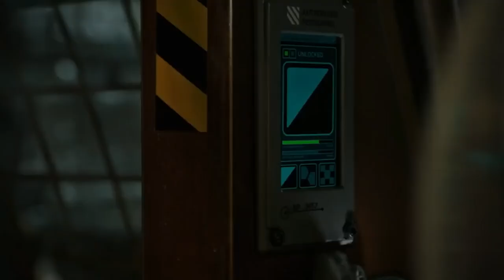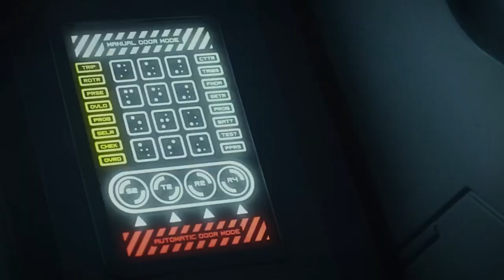ALIEN 5: Romulus Teaser (2023) With Sigourney Weaver & Gary Dourdan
About:
Alien is a science-fiction horror and action media franchise centered on the film series which depicts warrant officer Ellen Ripley (Sigourney Weaver) and her battles with an extraterrestrial lifeform, commonly referred to as "the Alien" or Xenomorph.

Produced and distributed by 20th Century Studios, the series began with Alien (1979), directed by Ridley Scott, and was followed by three sequels: Aliens (1986), directed by James Cameron; Alien 3 (1992), directed by David Fincher, and Alien Resurrection (1997), directed by Jean-Pierre Jeunet. Scott also directed a prequel series, composed of Prometheus (2012) and Alien: Covenant (2017), which follows the exploits of the David 8 android and the creators of the eponymous creatures referred to as the "Engineers".

The series has led to numerous novels, comics, video games and an upcoming television series developed by Scott for FX on Hulu, with Noah Hawley. It has inspired a number of spin-offs – most notably the Alien vs. Predator series, which combines the continuities of the Alien franchise with the Predator franchise and consists of two films as well as various series of comics, books, and video games.